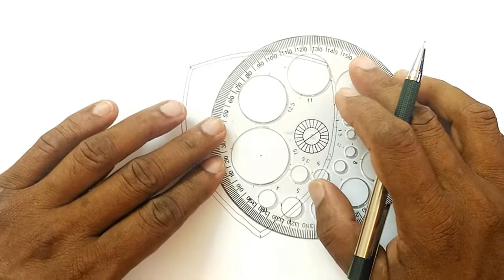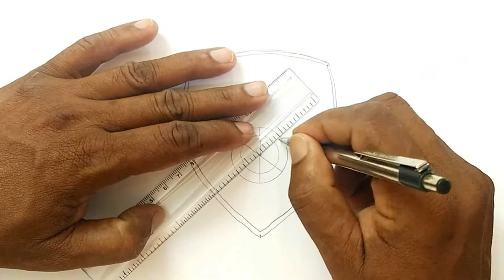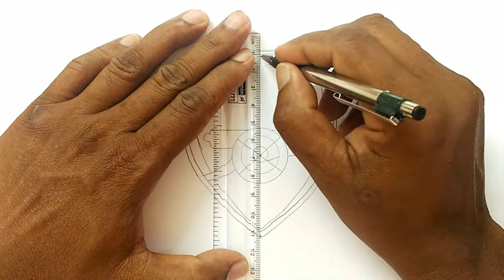How to Draw the Arsenal Logo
Learn how to draw the Arsenal logo in this simple, step by step drawing tutorial.